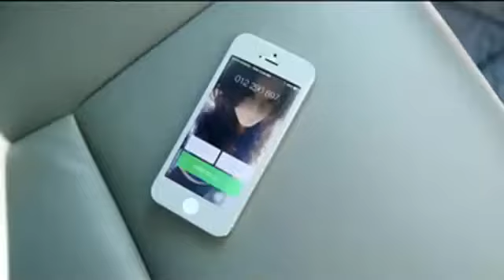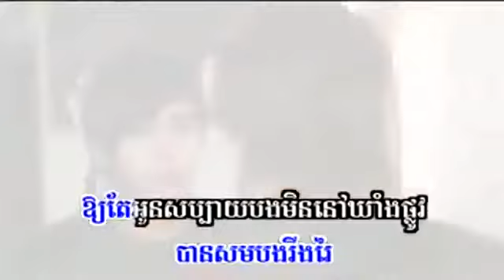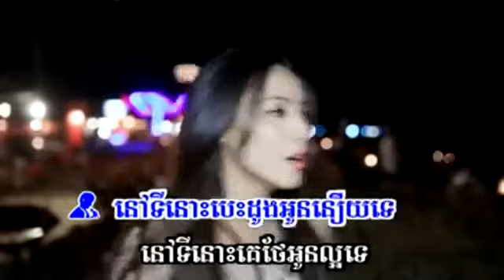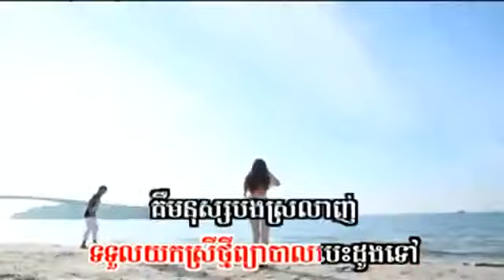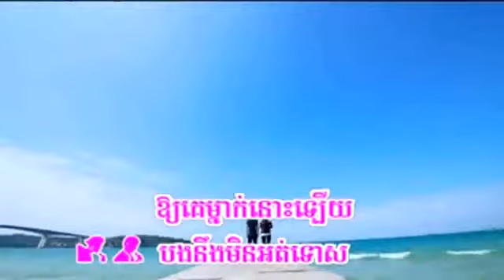04 Nov Ti Nous Besdong Oun Noeuy Te Niko &Sok Pisey